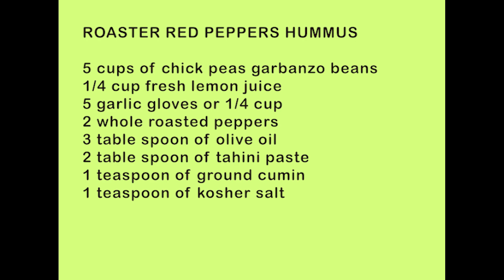ROASTED RED PEPPER HUMMUS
Super nutritious and packed with PLANT BASED PROTAIN. Rich in ingredients proven to help fight INFLAMATION. Hight in FIBER that promotes DIGESTIVE HEALTH and feeds your good GUT BACTERIA. Helps control BLOOD SUGAR levels. Contains HEART-HEALTHY ingredients that may reduce HEART DISEASE RISK. Promotes WEIGHT LOSS and helps you maintain BODY WEIGHT. Naturally GLUTEN, NUT and DAIRY FREE.